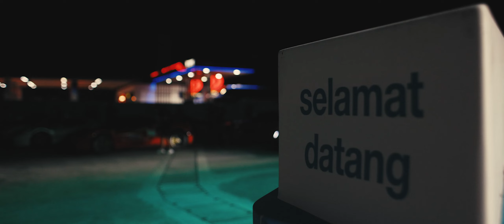Best of B's in Johor w/ Ferrari Owners' Club Singapore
Last month, we went on an exhilarating ride with 40 Prancing Horses from the Ferrari Owners' Club Singapore road trip to Desaru.
A welcoming experience to drive into Malaysia after a 2-year hiatus!

Filmed by: @liveviewphoto

MB01KSAOMTQUJ8X